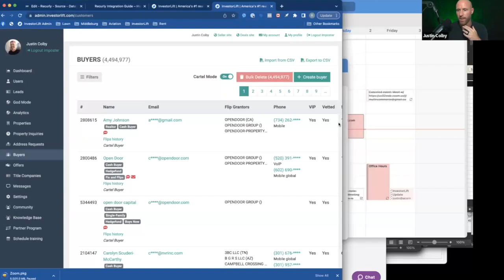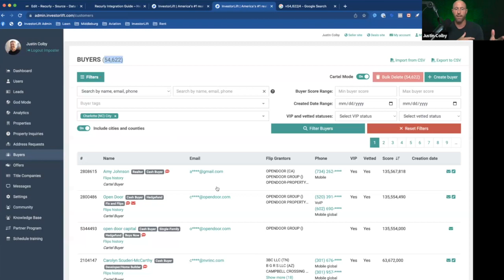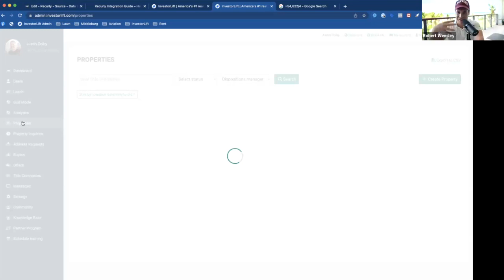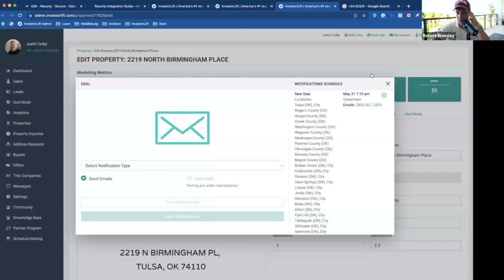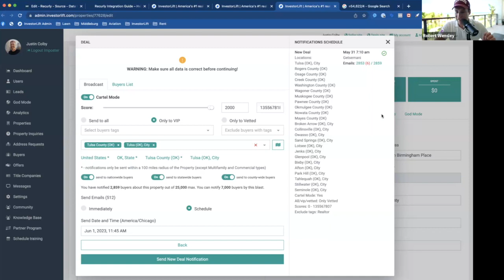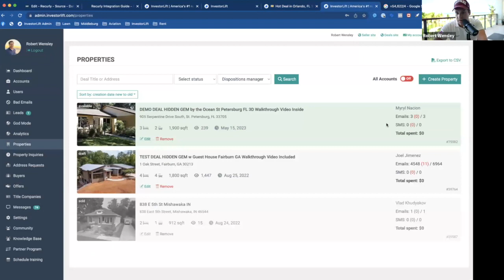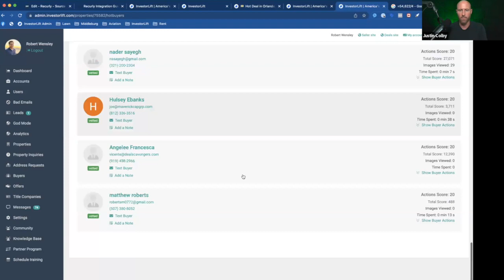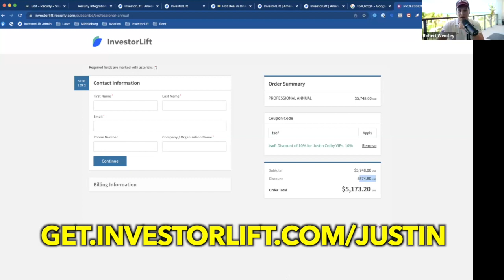InvestorLift: The Ultimate Lead Generation Strategy | Robert Wensley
In this video, Robert Wensley, CEO ofInvestorLift will be talking about his unique lead generation strategy, called InvestorLift. This strategy is designed to help small business owners achieve their marketing goals and grow their business.

Robert will be discussing their powerful lead generation tool, InvestorLift, and how it can be used to generate leads for your business. He will also be showing how InvestorLift can help you capture leads and convert them into customers.
The #1 training and coaching system to launch, grow, and scale your investing business!

Become a 𝐓𝐒𝐎𝐅 𝐈𝐍𝐒𝐈𝐃𝐄𝐑 and get access to exclusive training and resources

𝐈𝐍𝐒𝐈𝐃𝐄𝐑𝐒 𝐆𝐄𝐓 𝐅𝐑𝐄𝐄 𝐀𝐂𝐂𝐄𝐒𝐒 𝐓𝐎:
- Science of Flipping Academy
- All the systems and software I use in my business
- All the tools you need to run your business
- All my Scripts, Contracts, Spreadsheets
- Special Discounts

𝑾𝒉𝒂𝒕 𝒕𝒉𝒆 𝑷𝒓𝒐𝒔 𝑯𝒂𝒗𝒆 𝑻𝒐 𝑺𝒂𝒚 𝑨𝒃𝒐𝒖𝒕 𝑱𝒖𝒔𝒕𝒊𝒏:

“Justin is one of the best trainers in this space. He really gives everything to his tribe.” – Brent Daniels (TTP)

“Justin’s ability to connect with people and help them understand what he is teaching, is unparallelled” – Kent Clothier (REWW)

“We have been in the trenches flipping homes in Phoenix for over a decade, he is one of the best to do it.” – Sean Terry (Flip2Freedom)

𝐀𝐛𝐨𝐮𝐭 𝐉𝐮𝐬𝐭𝐢𝐧: Justin Colby is the founder of The Science of Flipping Podcast and The Science of Flipping Coaching Program and is an active Real Estate investor having flipped over 1500 homes in multiple markets across the U.S. Justin runs an 8-figure real estate wholesaling business that closes 20+ deals each month in multiple markets across the U.S and has helped 1000s of clients learn how to become successful real estate investors. Justin subscribes to the philosophy of "Wholesaling To Wealth" and is the foundation of his coaching program which teaches you how to get started wholesaling or streamline and scale an existing wholesaling business as well as build long term wealth through wholesaling, flipping, and building a rental portfolio.